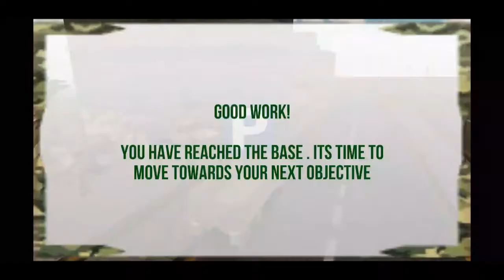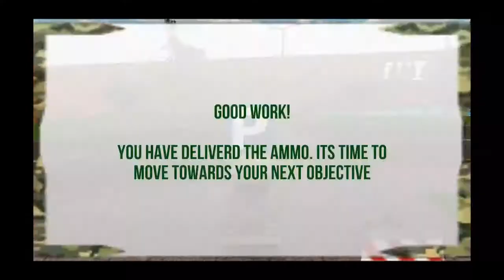Army Truck Simulator 2017 - New Game Play HD EP01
Army Truck Simulator 2017 - New Game Play HD

Gameholic